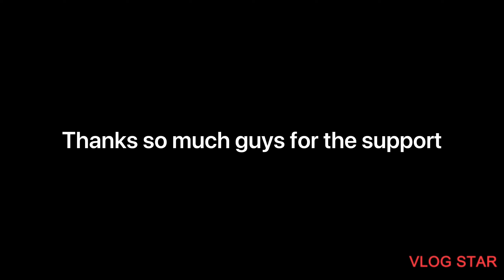Benjaboom 2020 rewind